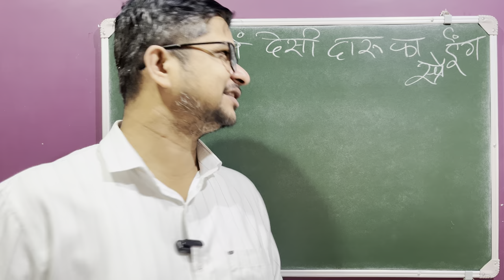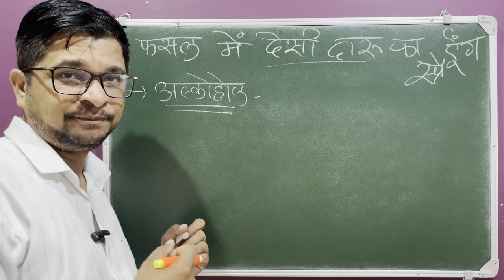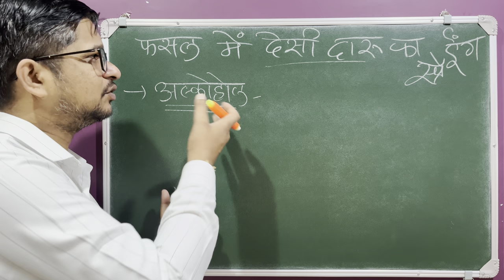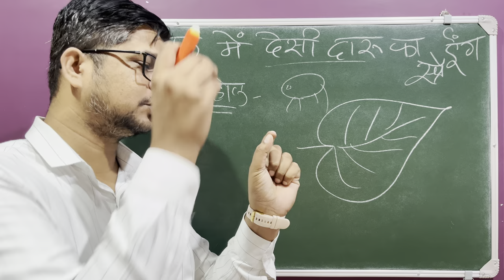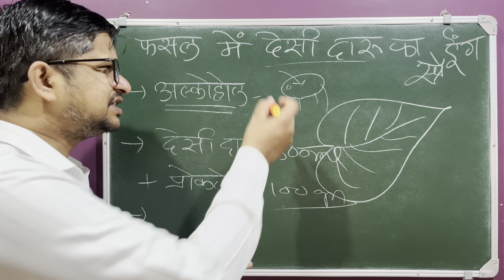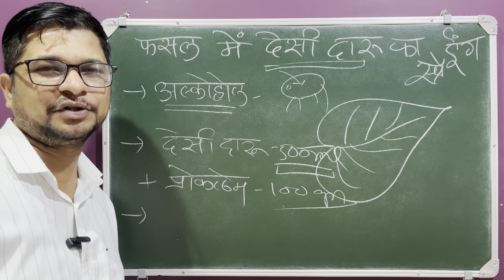फसल में देसी दारू के बारे में यह चीज कोई नही बताएगा । Desi Daru Spray | देशी दारू स्प्रे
फसल में देसी दारू के बारे में यह चीज कोई नही बताएगा । Desi Daru Spray,

फसल में देसी दारू के बारे में यह चीज कोई नही बताएगा । Desi Daru Spray,फसल पर देशी दारू का स्प्रे,What happens if we spray alcohol on plants,देशी दारू स्प्रे,देशी दारू पिकावर नेमका काय परिणाम करते तिचे वापरायचे प्रमाण व कोणत्या पिकांसाठी वापरू शकता,फसलो पर शराब स्प्रे,Use of alcohol in farming,Liquor as insecticide and growth promoter,Gibbrelic acid को देशी दारू के साथ स्प्रे का फसल पर असर,कपास में डाले माल्टा देशी दारू,Fasal me shampoo ke fayde,Kheti,Annanirmata,Kisan,किसान

00:00 फसल में देसी दारू के बारे में यह चीज कोई नही बताएगा । Desi Daru Spray

❤️from Divyaraj